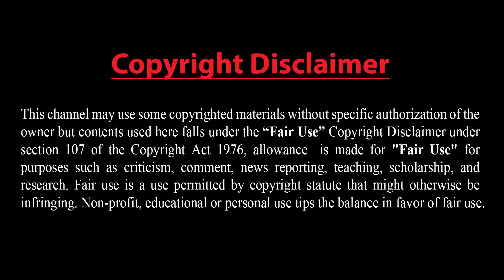শুধু দাড়ি নয়, গলা কেটে ফেললেও আমরা মুসলিমই থাকব !! ইরানকে পৃথিবী থেকে উধাও করে দেয়া উচিৎ !!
প্রচণ্ড ক্ষোভ প্রকাশ করল উত্তর কোরিয়া !! ইরানকে পৃথিবী থেকে উধাও করে দেয়া উচিৎ !!

আরো দেখুন.

Dear Sir/Madam!..